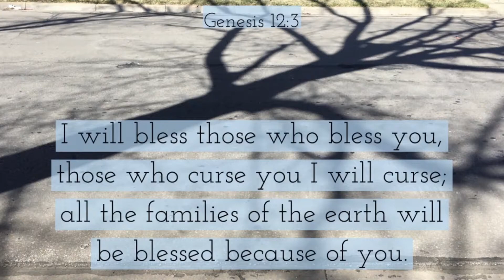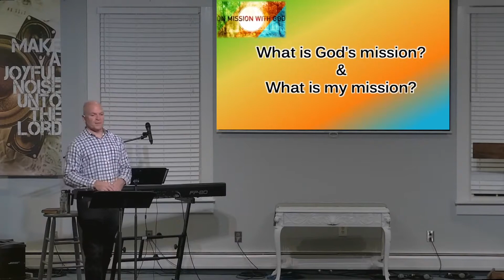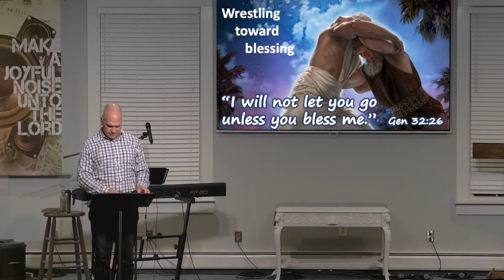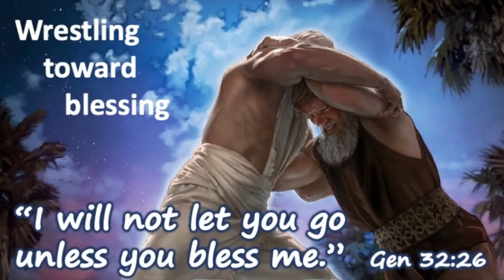Forestdale Church Service : January 7th 2022